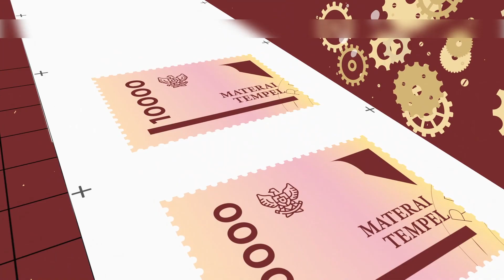Pertama Kali Masuk TV| Stand Up Comedy Politik Hendri Satrio